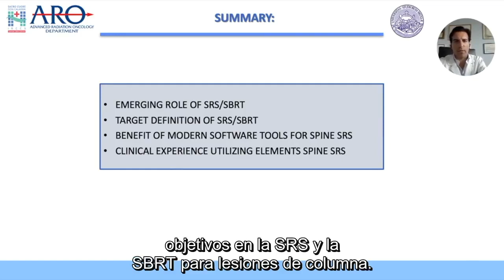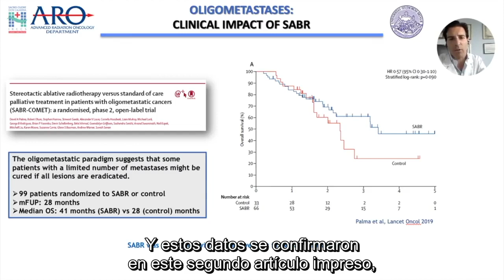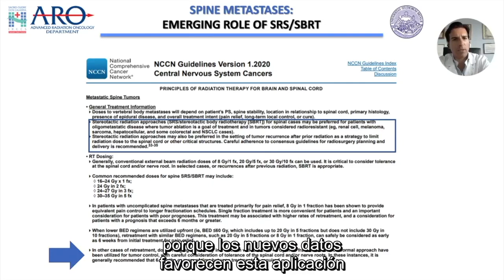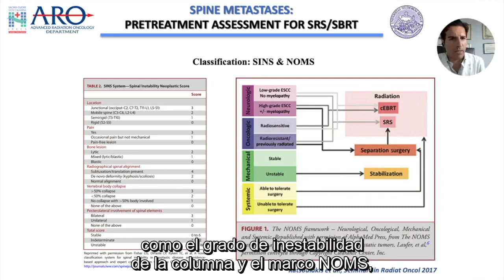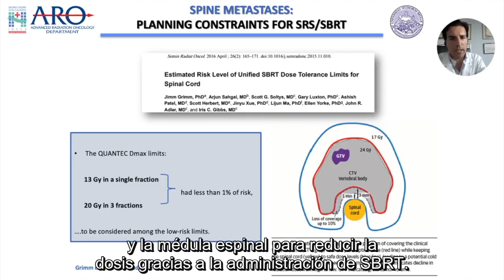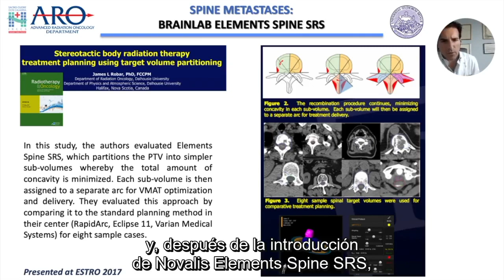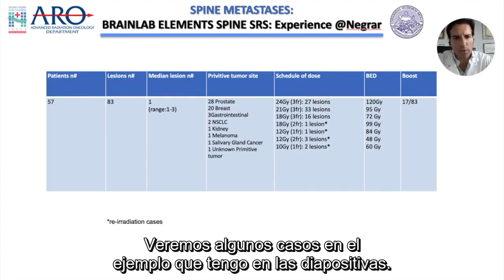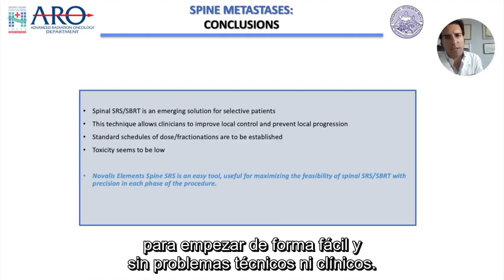SIMPOSIO SATELITE BRAINLAB 2º Congreso Oncológico Multidisciplinario SDRO InterOncology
👉  Automated Spine SRS Treatment & Benefit of Modern Software Tools

👨‍⚕️ Filippo Alongi MD, Prof.
Associate Professor University of Brescia
Chair/Director of Advanced Radiation Oncology Department,
IRCCS Ospedale Sacro Cuore Don Calabria
Cancer Care Center,
Negrar-Verona, Italy